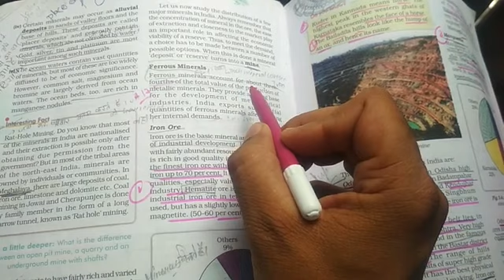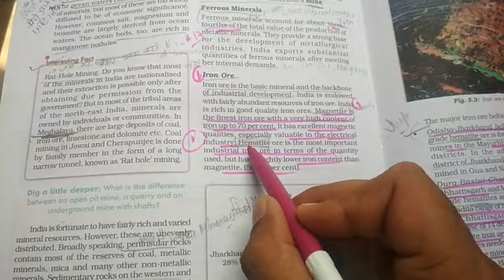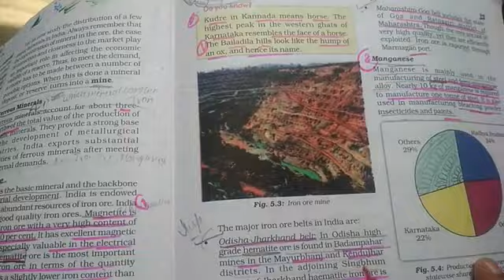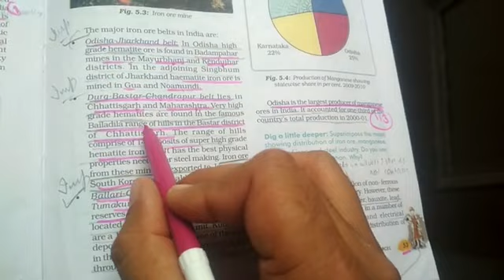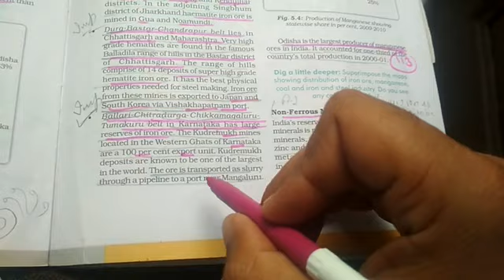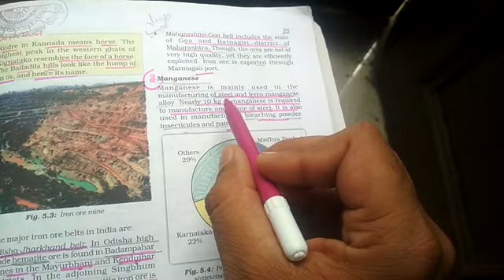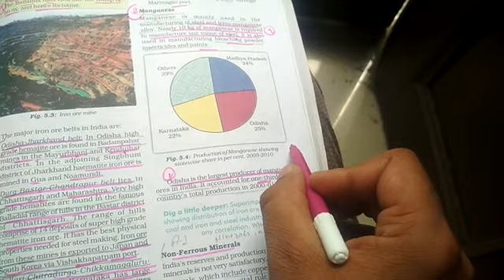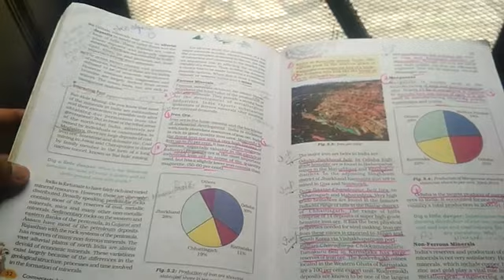Chapter 5 Minerals and Energy Resources part 4 ncert